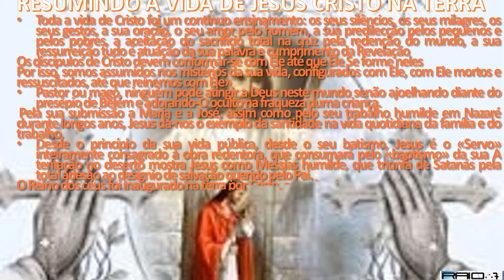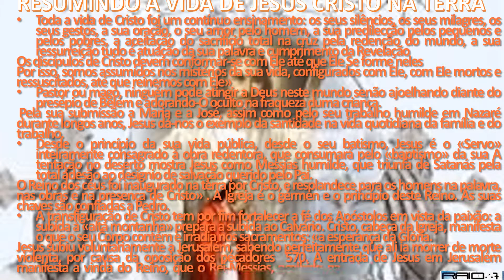RESUMINDO A VIDA DE JESUS CRISTO NA TERRA theraio7 todos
RESUMINDO  A VIDA DE JESUS CRISTO NA TERRA